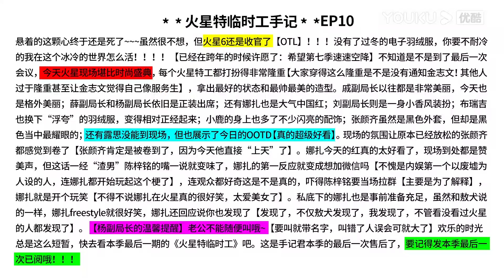【火星特临时工】6分钟会员试看 | 娜扎收官穿得太美，陈梓铭想加微信 | 优酷综艺 YOUKU SHOW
简介：《火星情报局 第六季》真的回来了！3年之约，爆梗回归！作为全宇宙最酷的“朋友局”，老朋友们蓄力3年，攒下的海量有趣故事即将合体放送！重磅加入的新朋友们也将自带大招，爆笑来袭！请观众提前准备好心情，轻松迎接全宇宙最密集的笑点轰炸！
嘉宾：姜昆/薛之谦/戚薇/赵露思/杨迪/刘维/金志文/郭雪芙/张颜齐/傅首尔/陈卓璇/敖犬/小鹿/李川/林超泽/施展/胡文煊

00:00 The International Website youku.tv is now available!
02:00 Download YOUKU International APP to get early access to the full show